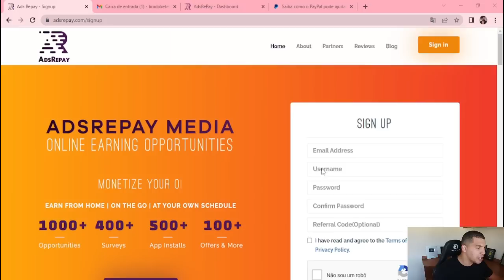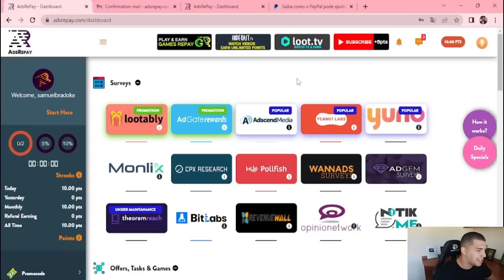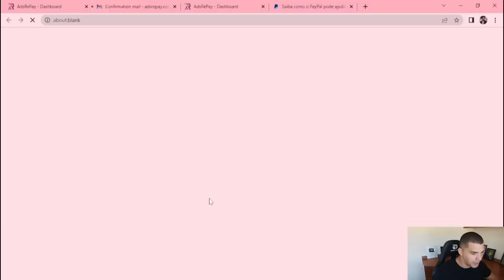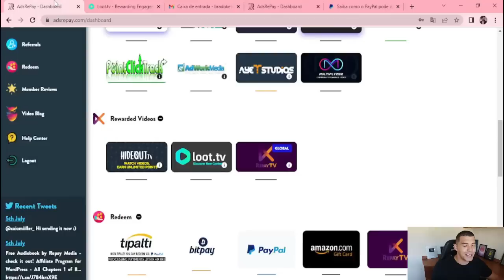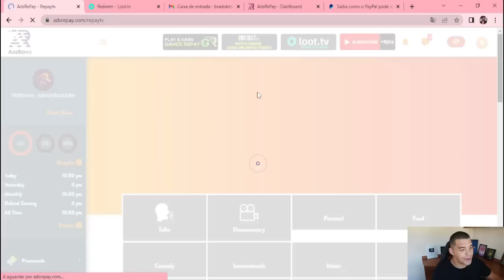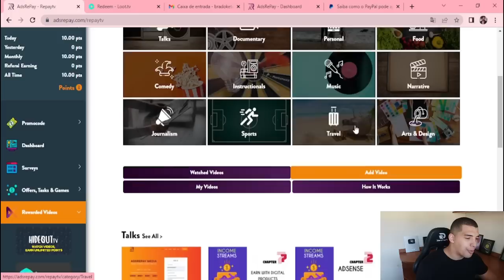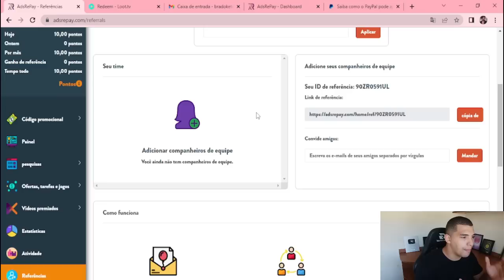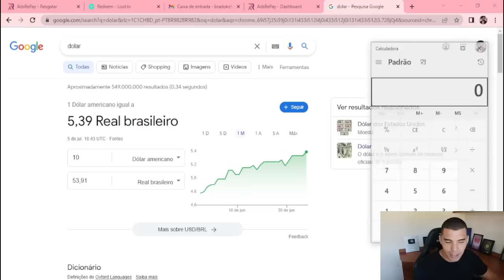Ganhe $125 por hora para assistir a vídeos ! (Ganhar dinheiro assistir ao vídeo 2022)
Maneira fácil para ganhar $125 por dia totalmente online e claro rápido e gratuitamente, agora você quer aprender a ganhar no piloto automático 100% online acesse

Descrição
Você que quer aprender como ser um Nerds de Negócios aprenda isso e faça dinheiro online Ganhe $125 por hora para assistir a vídeos por dia ganhe dinheiro de graça com esse passo a passo para iniciantes.

Nesse vídeo eu vou te mostrar como ganhar dinheiro na internet mais tudo gratuitamente de Maneira fácil e rápido de ganhar Ganhe $125 por hora para assistir a vídeos por dia online usado da maneira certa faça muito dinheiro online na internet usar seu tempo ganhando gratuitamente passo a passo iniciantes